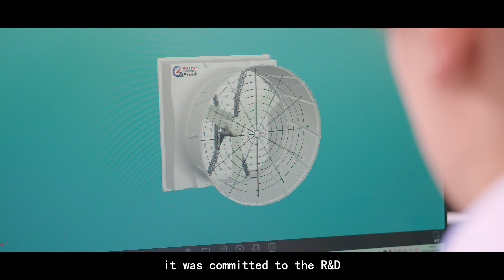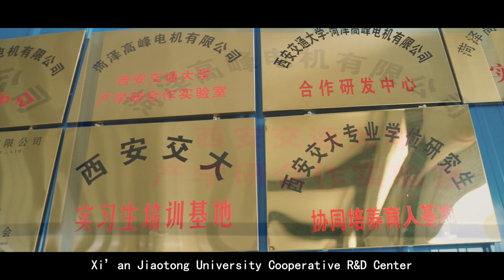Heze Gofee Motor Co., Ltd.